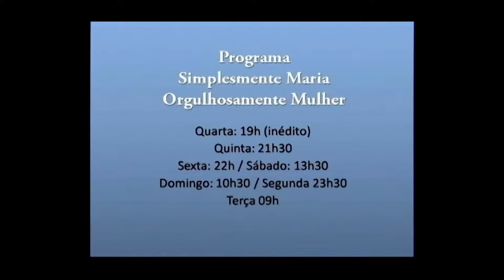SIMPLESMENTE MARIA ORGULHOSAMENTE MULHER LEOAS DA SERRA 06 06 2018